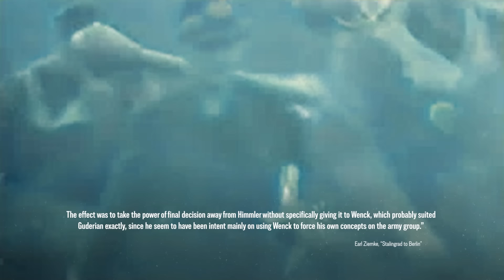Week 286 - German Counterattack in Pomerania - WW2 - February 17, 1945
The Germans finally launch a counterattack into the Soviet flanks, but it does not go as well as was as hoped: The Siege of Budapest comes to an end, also not well for the Germans. The Soviets have now also surrounded Breslau. In Burma, the Allies cross the Irrawaddy River, in the Philippines the fight for Manila continues, and in the Pacific preparations are underway for an American invasion of Iwo Jima Island.

01:50 The fight for East Prussia
04:08 German counterattack in Poland
07:00 Breslau Surrounded
07:57 The Siege of Budapest
09:14 Operation 4th Term in Italy
10:07 Operation Veritable Continues
11:36 Allies cross the Irrawaddy
14:43 The Fight in the Philippines
17:52 Preparations for Iwo Jima

Hosted by: Indy Neidell
Director: Astrid Deinhard
Producers: Astrid Deinhard and Spartacus Olsson
Executive Producers: Astrid Deinhard, Indy Neidell, Spartacus Olsson
Creative Producer: Marek Kamiński
Community Management: Ian Sowden
Written by: Indy Neidell
Research by: Indy Neidell & James Newman
Map animations by: Daniel Weiss
Map research by: Sietse Kenter
Editing and color grading by: Simon J. James
Artwork by: Mikołaj Uchman
Sound design by: Marek Kamiński
Colorizations by: Mikołaj Uchman

To War! - Jo Wandrini

Additional sound effects provided by zapsplat.com